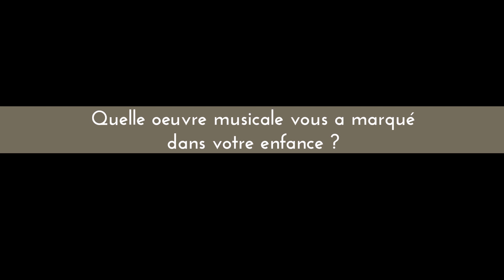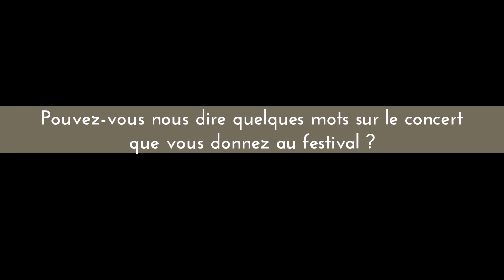Moment Musica Nigella Pablo Schatzman